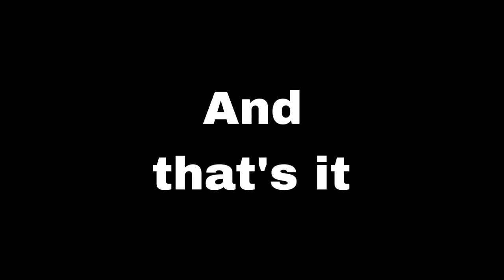How to get DOUBLE SHOT sniper in Bullet Echo